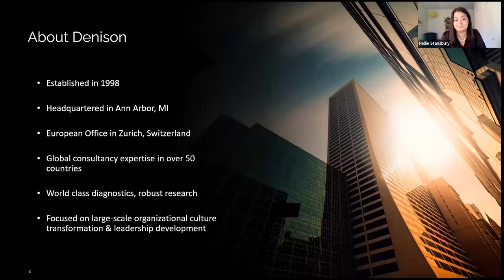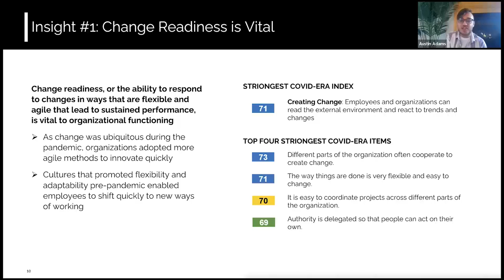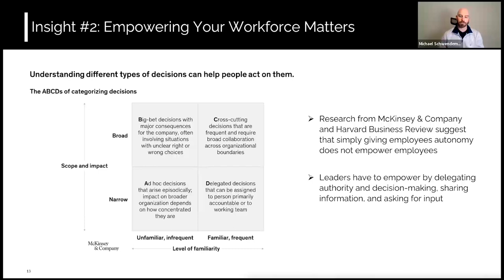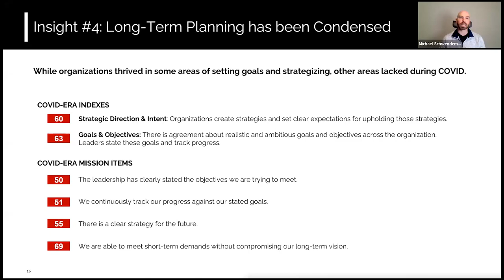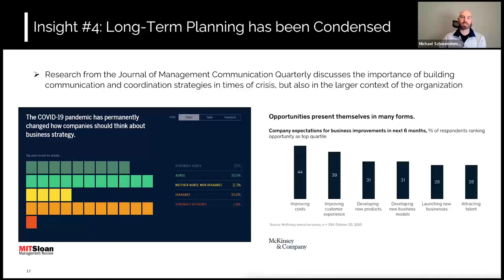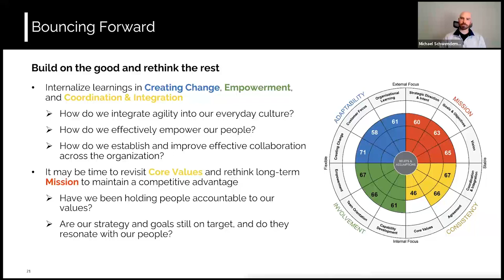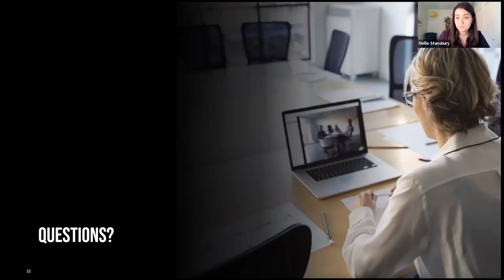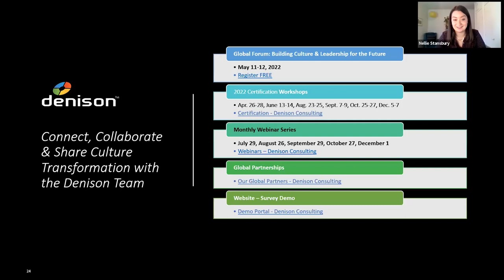Reinventing Culture Through the COVID Era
The Denison Consulting team identifies key insights and trends about organizational culture during COVID and explores the following questions:
• What specific areas of organizational culture have been affected by the pandemic?
• How have these challenges played out with our clients?
• What insights have we gained from the past two years?